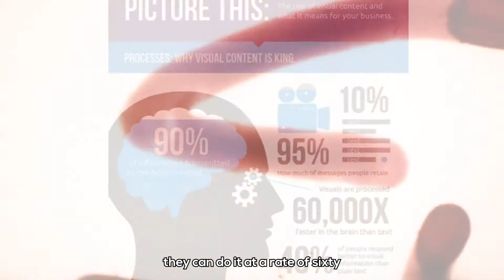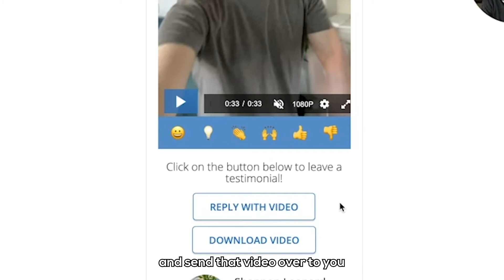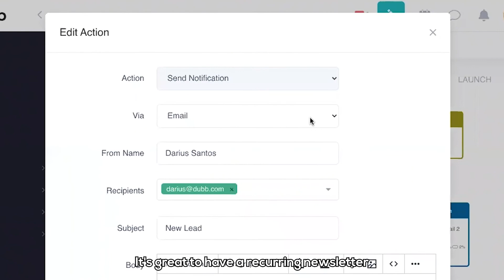Video Email Marketing for Sales (@DubbSupport )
This is the official Dubb Support channel.

About Dubb
Dubb.com is the ultimate video sales platform that helps you grow your business with personalized video messages, automation, and analytics. Create stunning videos, engage your audience, and close more deals effortlessly. Watch how simple it is to boost your sales and productivity—click the link now for your FREE 7-day trial!